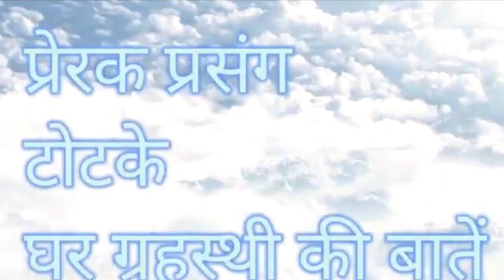shardiye navratri 2023!!अखंड ज्योत के सरल नियम एवं विधि/अखंड ज्योत यदि बीच में बुझ जाए तो क्या करें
अखंड ज्योत के संपूर्ण नियम एवं विधि अखंड ज्योत,अखंड ज्योति,अखंड ज्योति का महत्व,घर में अखंड ज्योति जलाने के नियम,अखंड ज्योति बुझ जाये तो क्या करे,अखंड ज्योति के नियम,अखंड ज्योत जलाने की संपूर्ण विधि,अखंड ज्योत का बुझना,अखंड ज्योति बत्ती,अखण्ड ज्योत,अखंड ज्योत कैसे बनाएं,नवरात्रि में अखंड ज्योत,कैसे जलाए अखंड ज्योति,अखण्ड ज्योति,पांच दिन की अखंड ज्योत जलाओ,अखंड ज्योति जलाने की विधि,अखंड ज्योति जलाने के नियम,अखंड ज्योति बुझने का मतलब,अगर अखंड ज्योति बुझ जाए तो,माता की अखंड ज्योत कैसे लगाएं